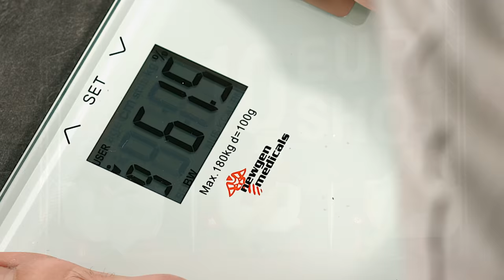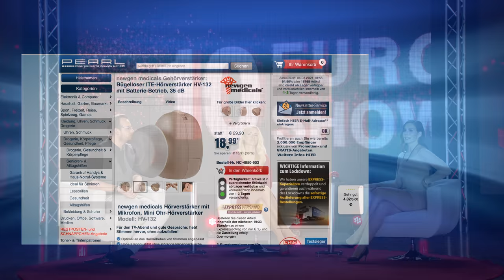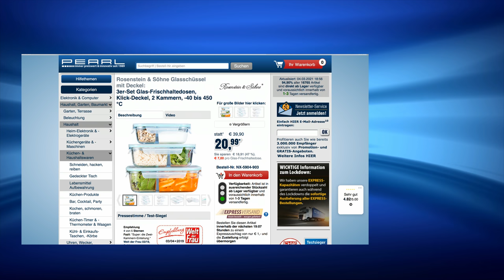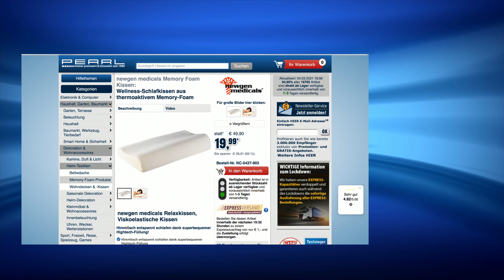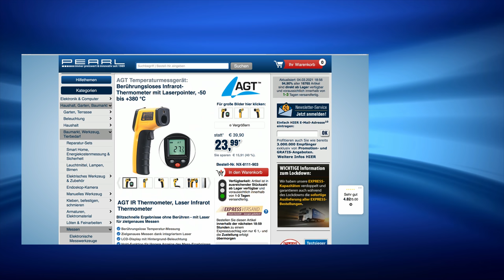Die beliebte 10 Euro-Show vom 4.3.2021 mit Dany Michalski bei PEARL TV